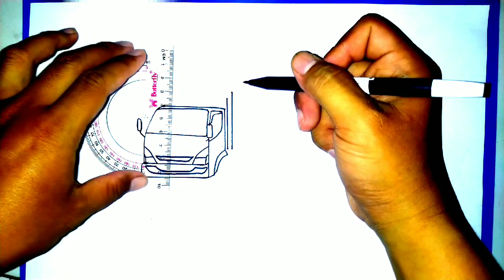Menggambar dan Mewarnai Mobil Truk Canter Bak Terpal versi DN | Tutorial Indonesia